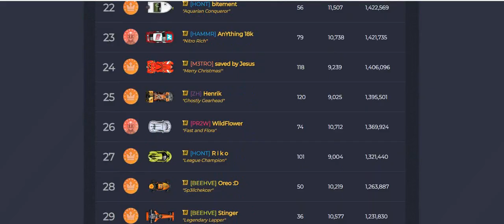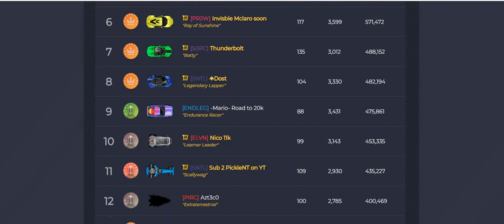Daily and Weekly Leaderboards are Back in Nitrotype!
Heartache from Undertale is the song,
Tommy's Channel: